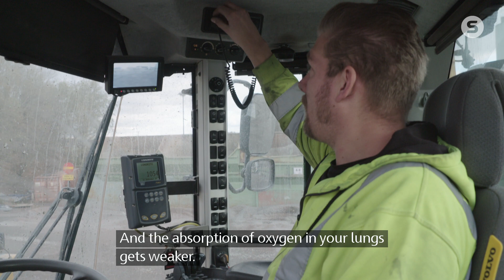Ergonomics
In the construction industry, damage and accidents caused by poor ergonomic conditions are common. This film increases your awareness and knowledge about ergonomics and how to work preventive for a sustainable working life.